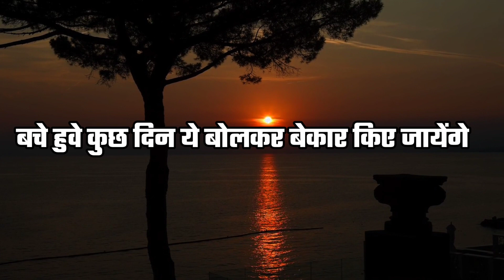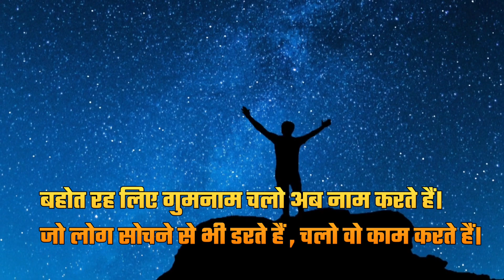नया साल का नया version | nya saal ka nya version | Best motivational video for New year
Do follow "it's Motivational,  youtube channel to listen to more | Hindi motivational video | sanaki motivational video | best motivational video in hindi | Breakup motivation | motivational video in hindi | motivational poem | Breakup motivational video |